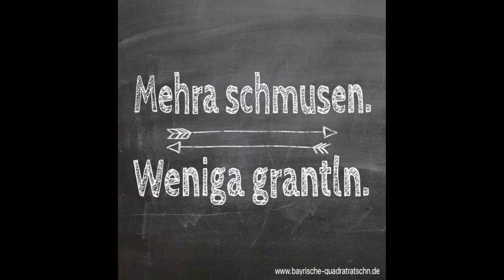"Scheene Manna vs. was FRAUEN WOLLEN" Amygdala-Music for Soul"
Die Antwort was sich sex. frustierte in Quarantäne befindliche Musiker-Innen des Amygdala Clans wünschen.